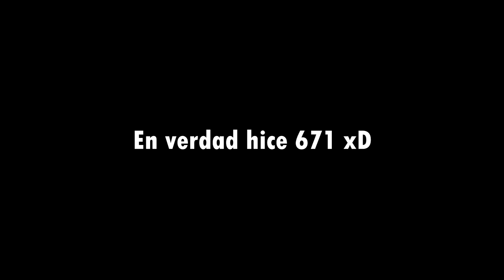Geometry Dash - [2.1] - [Demon] - Dead Space III By FlashYizz - (3 coins) - TheJaco9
Muy buen nivel, sobretodo por la música que me encanta! :DDD

► DATOS DEL NIVEL

→ Nombre del nivel: Dead Space III
→ Creador/es: FlashYizz
→ Dificultad de Demon: 3/10★ (Easy demon)
→ ID del nivel: 29564730

→ GD! TheJaco9
→ SKYPE! thejaco9
→ DISCORD! TheJaco9#7379

► PREGUNTAS FRECUENTES!

¿Qué es lo que dice tu sonido de muerte?
R=Es Marker diciendo "hijo de re mil puta"

¿Para cuando el texture pack?
R=Para dentro de muy pronto ;)

¿Por qué estas baneado?
R=La verdad es que no lo sé... Nunca he tenido el trofeo de global rank

¿A cuantos hercios juegas?
R=60hz powah

¿Juegas con Mouse o con teclado?
R=Juego con teclado, específicamente con la flecha de arriba

R=Mérida, Venezuela

¿Que programa usas para grabar?
R=Uso Mirillis Action!

¿Que programa usas para editar?
R=Uso Sony Vegas Pro 13

No podrás usar ninguno de mis vídeos ni miniaturas a no ser que me pidas permiso y te lo conceda, de lo contrario te ganas un rikolino strike ;)